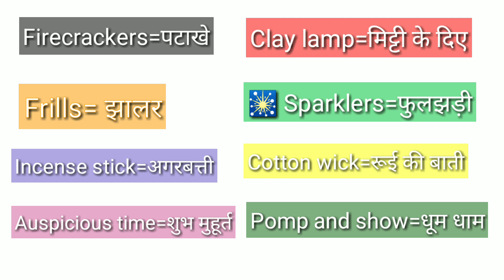Use this vocabs to become more advance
This is just a part of few vocabulary so let me know in comment box if you like this vdo I'll make few more part regarding vocabulary..

link for my skype id 👇
live:.cid.8729b9e3d08816b6